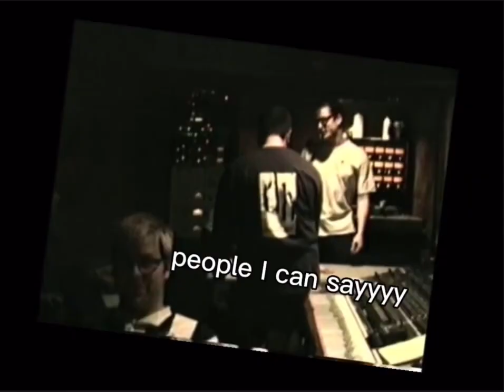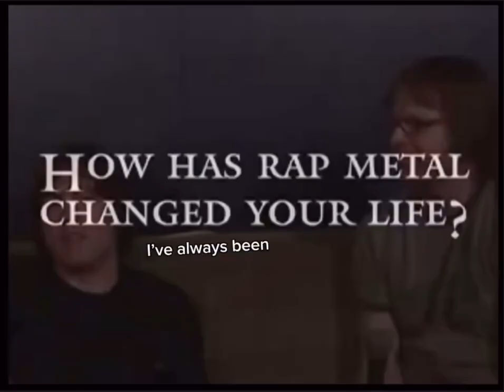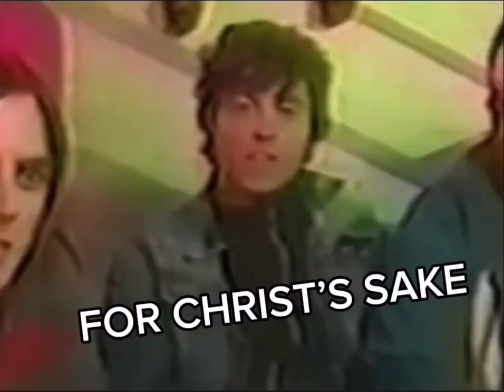Weezer Are Just the Best!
This Youtube video is a  dive into the world of Weezer, where music excellence knows no bounds! 🎸 Join us on an unforgettable journey through Weezer's most iconic moments, killer tracks, and electrifying performances. Whether you're a die-hard Weezer fan or a newcomer to their incredible sound, this video is your ticket to experience the very best of this legendary band.

What is your favorite Weezer moment? song? Comment + share below!